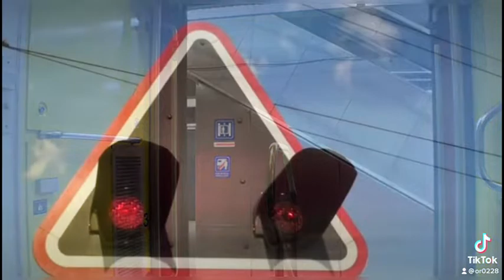FLEISCHMANN "SIHLTAL BAHN" DOUBLEDECKER PASSENGER TRAIN SBB